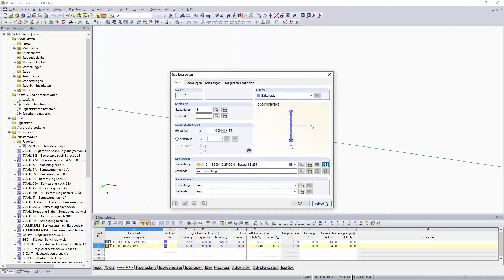KB 000966 | Arten von Schubflächen und ihre Bedeutung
Die Querschnittswerte in RFEM und RSTAB enthalten verschiedene Arten von Schubflächen. Dieser Fachbeitrag erklärt die Berechnung und Bedeutung der unterschiedlichen Werte.